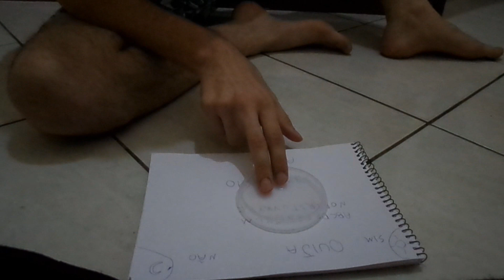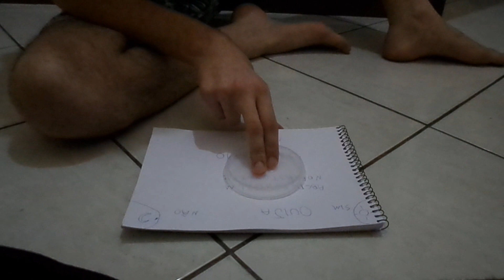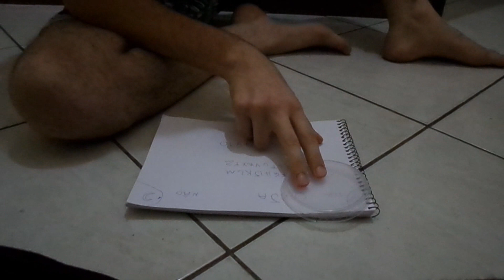JOGUEI TABULEIRO OUIJA E DEU MERDA!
Pessoal estou muito assustado pois esse, tabuleiro ouija, é muito sobrenatural! Enquanto estava jogando tabuleiro ouija acabou aparecendo um espirito que começou a se comunicar comigo! Meu Deus! Isso foi muito assustador! Nunca joguem tabuleiro ouija.